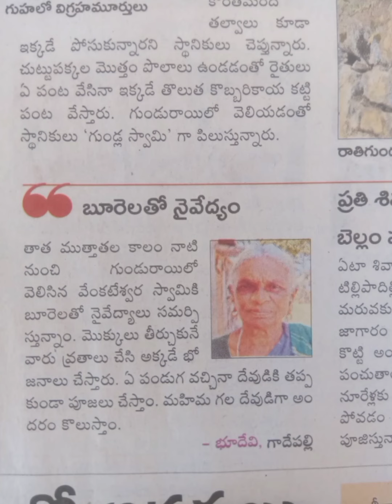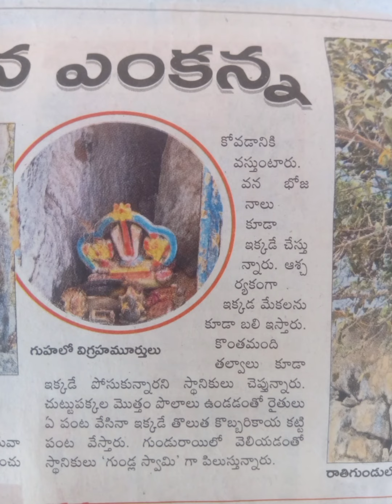గుండులో వెలసిన వెంకన్న..